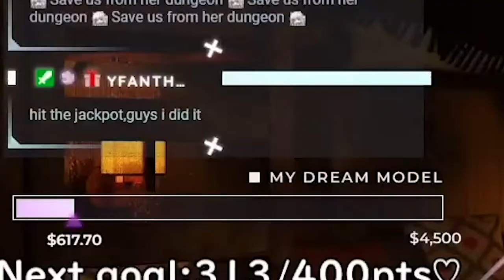Ookamin insults you in a ASMR stream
-Follow Ookamin
-Ookamin
You can endorse if you seek to assist with my financial aid